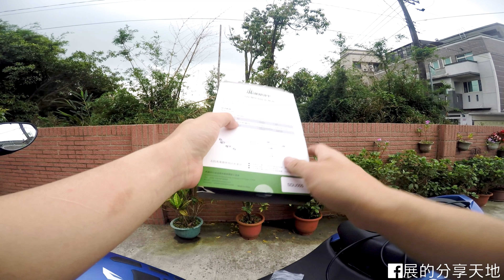【開箱】 MWUPP五匹 車用USB開箱安裝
最近在網路上看到了這個相當特別的機車用USB

除了可以自由拉線之外，他的USB接頭也相當小巧

不但可以安裝在不顯眼的地方也能裝在後座椅墊附近讓有另一半的車友們出去也不用擔心後座乘客無電可充

而且線組上除了傳統的保險絲外還有安全晶片的設計

雖然售價較一般公版USB高但整個細膩度跟質感的確不一樣

大家快來看看這次的開箱加安裝使用影片吧!